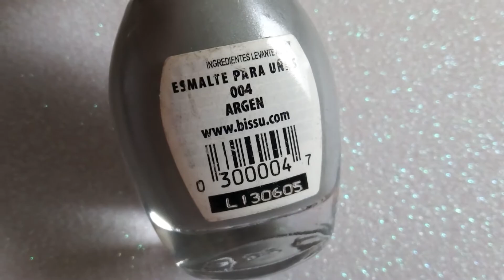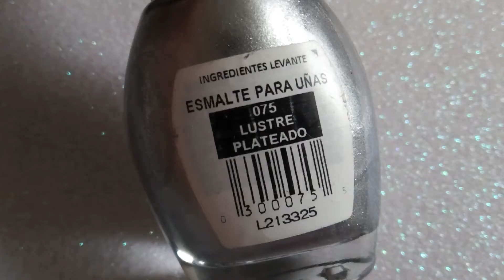Esmaltes Bissú - Colección Plata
Les muestro la colección Plata de Bissú, son 6 esmaltes en degradado de plata súper bonitos, de seguro encontrarás uno que te guste.